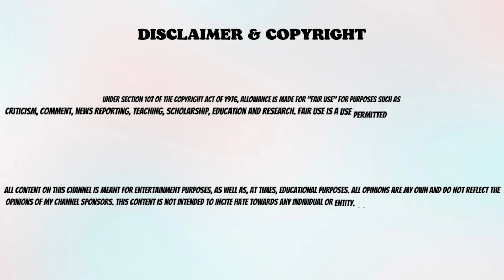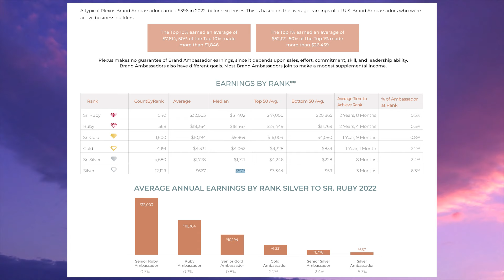MLM Scammers Youtube Training Is SO BAD